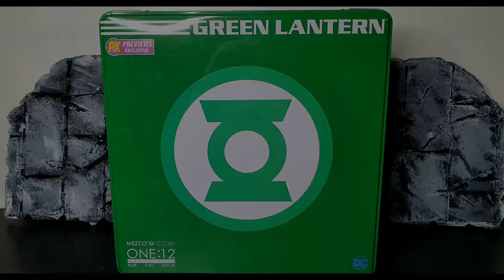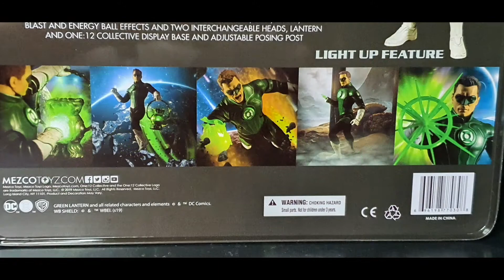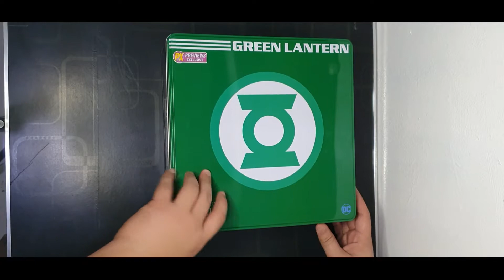Unboxing Review: Mezco 1:12 GREEN LANTERN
MEZCO GREEN LANTERN

Based on the DC Comics character, the intergalactic guardian of Sector 2814, Harold 'Hal' Jordan, is presented in his Green Lantern Corps uniform. Intricately detailed and featuring a 3D chest insignia, his fitted suit features wrist gauntlets, combat gloves, and mid-calf boots.

Product Features
-6.5 inches (16.5cm) tall
-Based on the DC Comics character
-Included with the figure is a real light-up Power Battery lantern
-Body that features 32 points of articulation
-Packaged in a collector friendly box, designed with fans in mind

Box Contents
-Green Lantern (Hal Jordan) figure
-11 Interchangeable hands
-2 Interchangeable heads
-Blast effect
-Energy Ball effects
-Power Battery
-One:12 Collective display base

Please